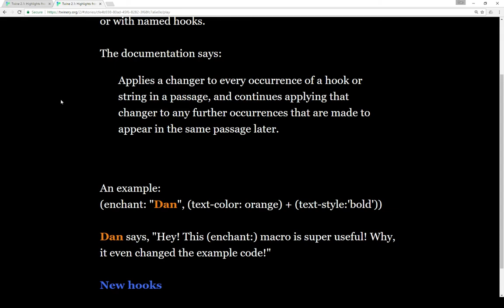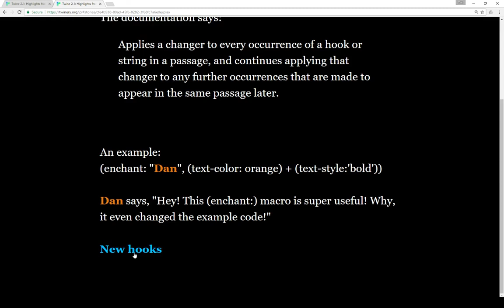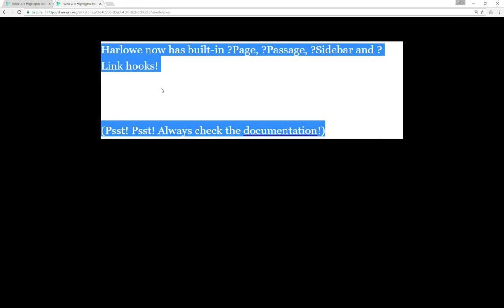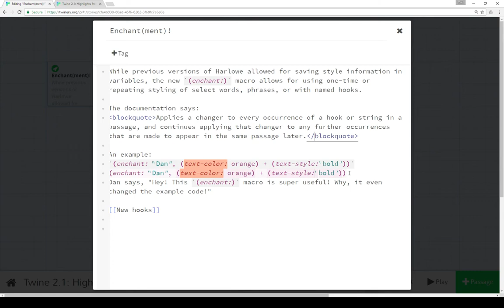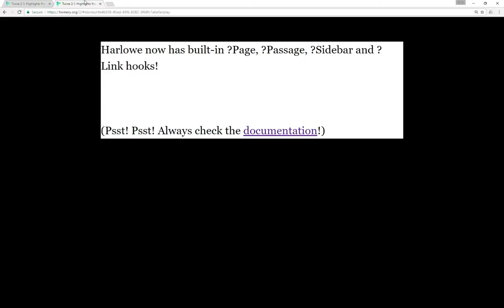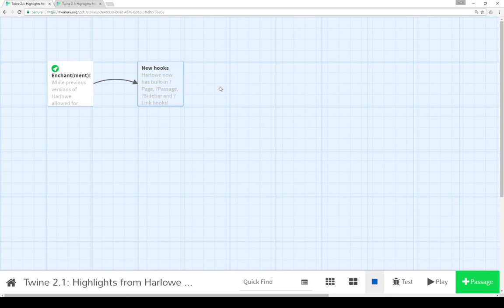Twine 2.1: Harlowe 2.0: Enchant macro and ?Passage named hook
This video reviews the new (enchant:) macro as well as how to use the named hook ?Passage as part of Harlowe 2.0 in Twine 2.1.